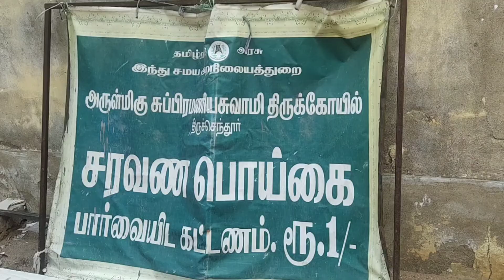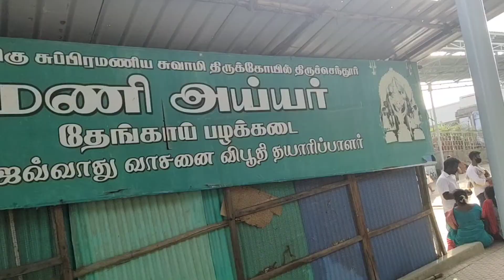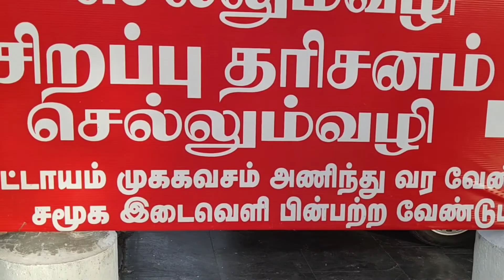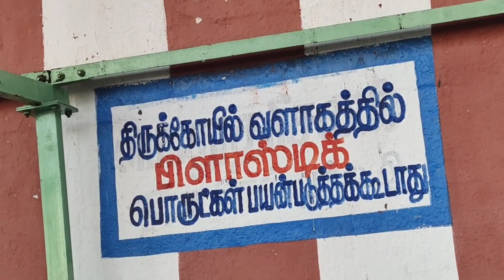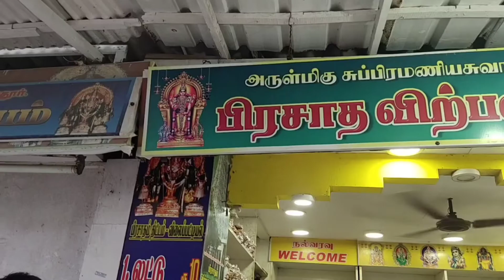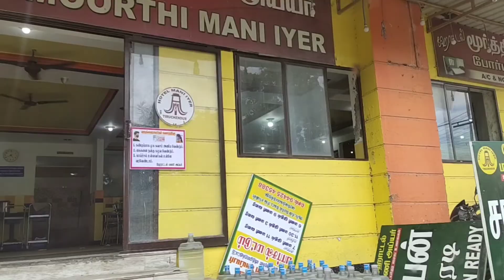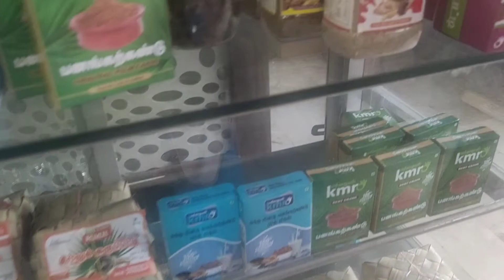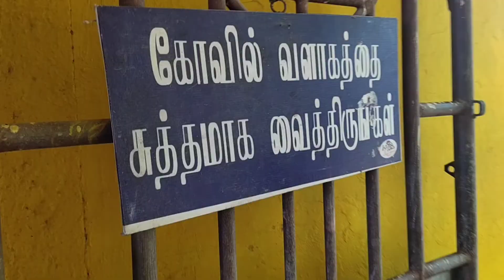Tiruchendur vlog/ஆன்மீக சுற்றுலா தலம்/Tiruchendur tourist guide in tamil-Prathiba samayal